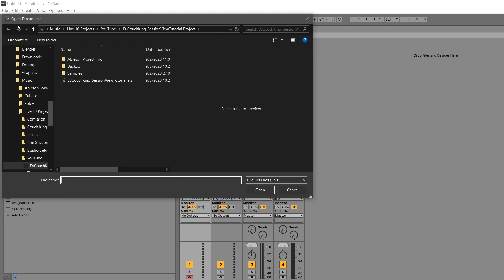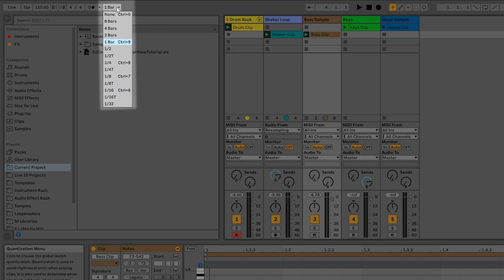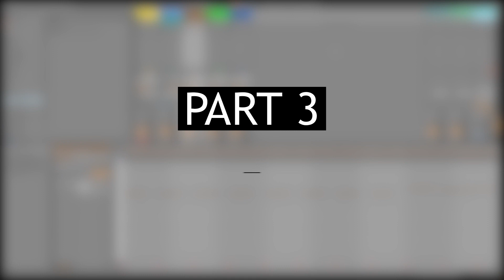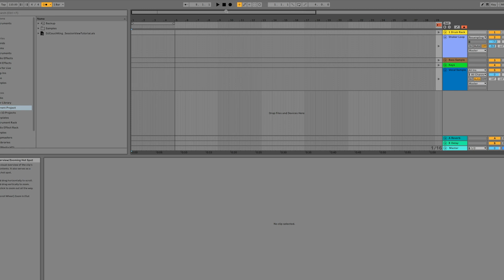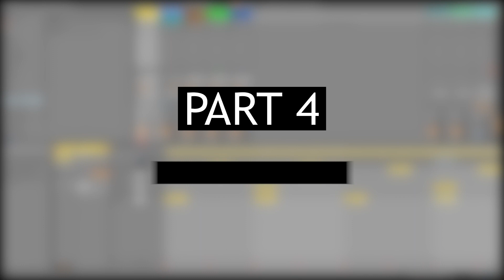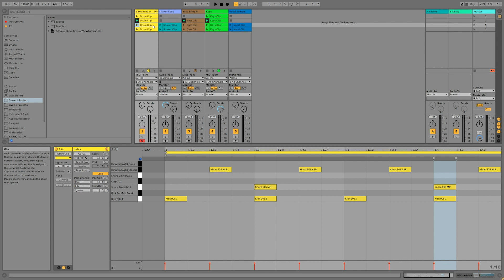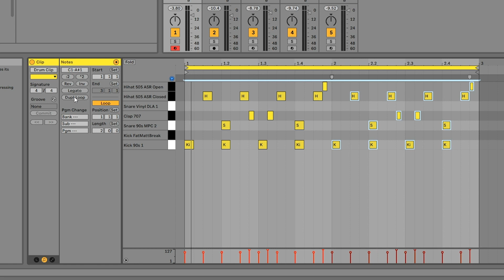Ableton Live 10 Session View Tutorial | Beginner Tutorial #7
In this Ableton Live 10 tutorial I'll show you the basics and how to make music using the Session View. Make sure to download the free project from the link below before you start! This tutorial is at a beginner level and will work with Ableton Live 10 Intro, Standard, Suite or Lite.

** CHECK OUT ON YOUR FREQUENCY **

Intro: 0:00
On Your Frequency: 0:43
Opening the Project: 1:48
Session View Basics: 2:35
Session Record: 5:50
Building a Song: 9:50
Outro: 14:01

** Social Media **